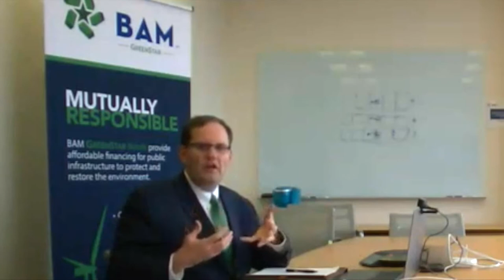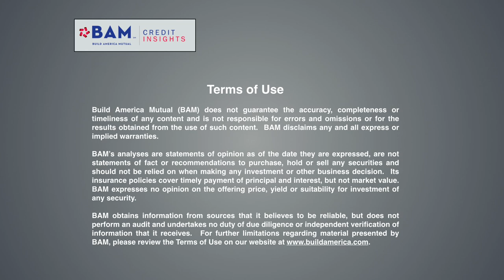Climate Week: How Issuers are Quantifying Climate Risks to Drive Action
In a Climate Week 2020 interview, Municipal Market Analytics President Tom Doe discusses the emerging tools for quantifying the risks posed by climate change -- from damage from natural disasters to potential long-term migration. U.S. municipal bond issuers are starting to incorporate them into their capital planning, and investors are likely to be watching for more action.